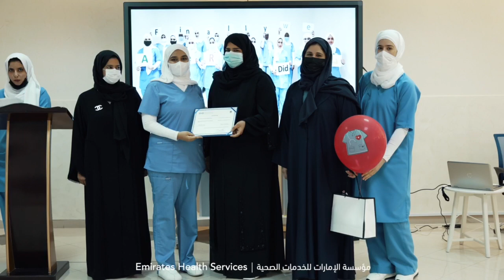حفل تخريج الممرضين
من برنامج التأهيل للخريجين الجدد